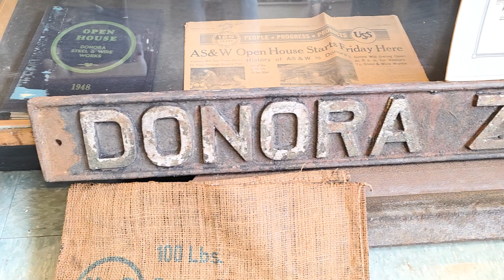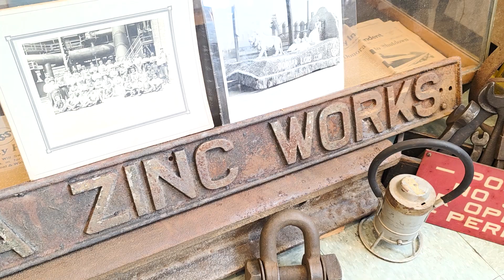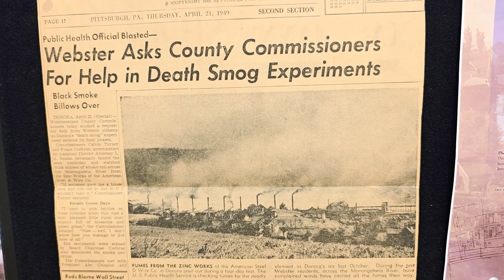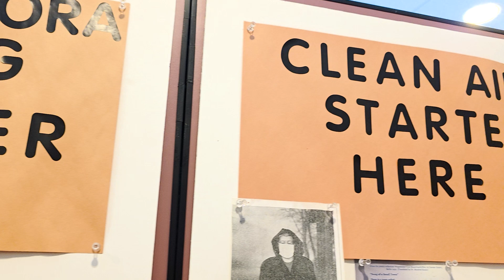The Donora Death Smog of 1948 - Donora Smog Museum in Donora, PA - The Birth Of Clean Air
The 1948 Donora Smog was the worst air pollution disaster in U.S. history. 60 people died, 1000's were sickened, and it jumpstarted the fields of environmental, public health and The Clean Air Act.

To Visit:
Donora Historical Society and Smog Museum
595 McKean Ave, Donora, PA 15033